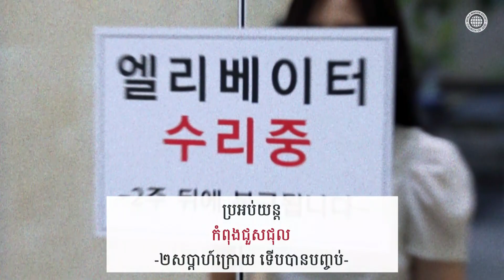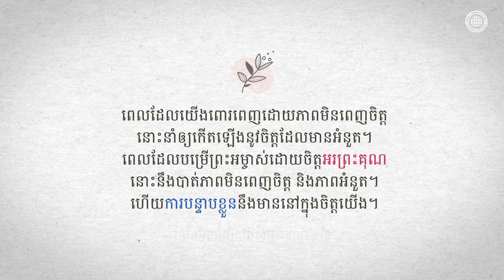[យុទ្ធនាការស៊ីយ៉ូន] តើធ្វើដូចម្ដេច ដើម្បីយកឈ្នះភាពតានតឹង?, សមាគមផ្សព្វផ្សាយពិភពលោក ពួកជំនុំនៃព្រះ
មនុស្សគ្រប់គ្នាដែលរស់នៅបច្ចុប្បន្ននេះ ងាយនឹងជួបប្រទះនូវភាពតានតឹង។
ភាពតានតឹង គឺជាសត្រូវនៃសុខភាព ដែលបង្កឲ្យមានជំងឺច្រើនប្រភេទ និងជំងឺផ្លូវចិត្តធ្ងន់ធ្ងរ។
ទោះយ៉ាងណា វេជ្ជបណ្ឌិត ហាន់ សែលី បានលើកឡើងជាលើកដំបូងពីបញ្ហានៃភាពតានតឹង ក៏បានផ្ដល់យោបល់ថា
កម្រិតមធ្យមនៃភាពតានតឹង អាចជាកត្តាដ៏ល្អ ដែលជំរុញប្រព័ន្ធភាពស៊ាំរបស់រាងកាយឲ្យរឹងមាំ ហើយអាចធ្វើជាតួនាទីល្អបាន។
តើត្រូវធ្វើដូចម្ដេច ដើម្បីផ្លាស់ប្ដូរភាពតានតឹងទៅជា ""ការជម្រុញដ៏ល្អ"" បាន?
ក្នុងពេលទទួលភាពតានតឹង បើយើងខំប្រឹងមានចិត្តអរព្រះគុណ ជាជាងត្អូញត្អែរ នោះភាពតានតឹងនឹងក្លាយជាការជម្រុញដ៏ល្អ ហើយនឹងធ្វើជាកម្លាំងចលករនៃជីវិតយើង។
ឥឡូវនេះ តើអ្នកកំពុងមានភាពតានតឹងទេ?
អញ្ចឹង សូមសាកល្បងមានចិត្តអរព្រះគុណ។